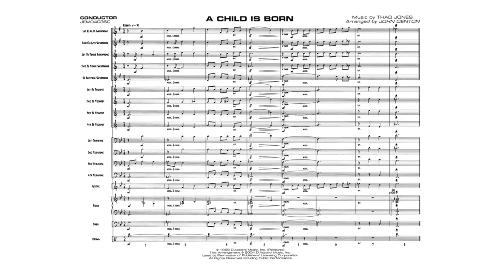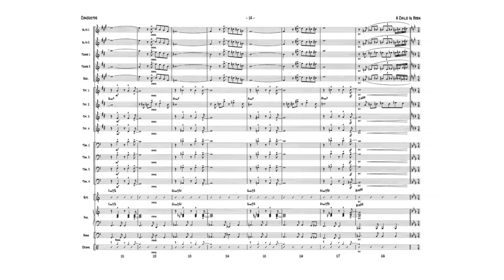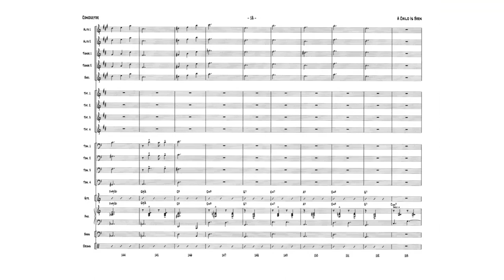A Child Is Born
Introduced for our 2022 Holiday Reading Session by Mike Kamuf, Composer and Clinician for Alfred Music.

Item: 00-JEM04036
Series: Jazz Band Series
Format: Conductor Score & Parts
Level: 3
This wonderful jazz standard by Thad Jones is now updated by John Denton. It moves smoothly through a few styles as a ballad, a moderate jazz waltz, and a bossa in four all the while keeping the beauty and integrity of the original chart. There are written or ad lib solos for 1st alto sax and 2nd trumpet. Gorgeous chord voicings, tasty contrapuntal lines, and a perfect melody make a very musical chart from top to bottom. (4:40)